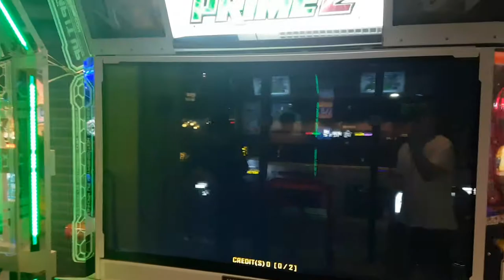리더 S18 Leather 구독자 깜짝 출연 | Pump It Up Prime 2 Remix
이 날 촬영 중에 구독자 한 분을 만났는데, 음료수 고마웠어요. +_+

스텝 제작자 WindForce(최권식 씨)